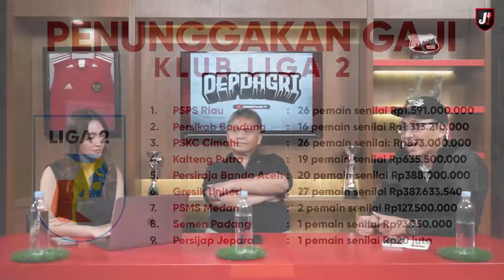LIGA 2 AKHIRNYA BERGULIR, TUNGGAKAN GAJI GIMANA? - DEPDAGRI - EPS 241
Setelah sekian purnama akhirnya Liga 2 kembali bergulir, tapi cerita lama masih terjadi, soalnya masih ada tunggakan gaji dari beberapa klub, terus gimana nih? selengkapnya hanya di DEPDAGRI